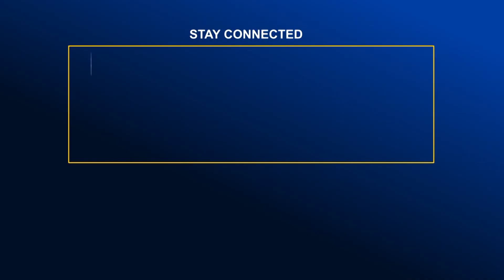উৎসাহ উদ্দীপনার মধ্য দিয়ে কুষ্টিয়ায় পালিত হচ্ছে মহানবমী | Global Television